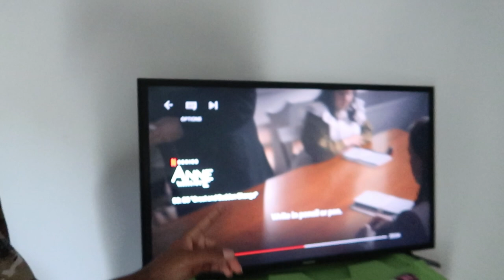Ready For Vacation! Vacation During COVID-19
On Leave And Ready For Vacation! Vacation During COVID-19

Traveling during COVID-19 was an experience, to say the least. I was glad to see everyone taking the right precautions to help maintain everyone's safety.

♡ PRODUCTS MENTIONED
Similar Suitcase

FILMING EQUIPMENT
Bendy Tripod
Memory Card